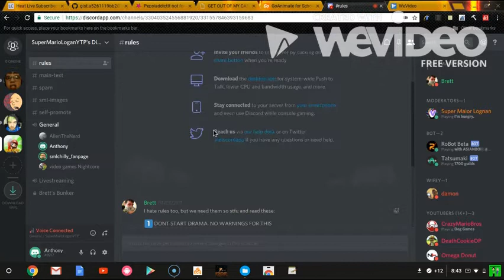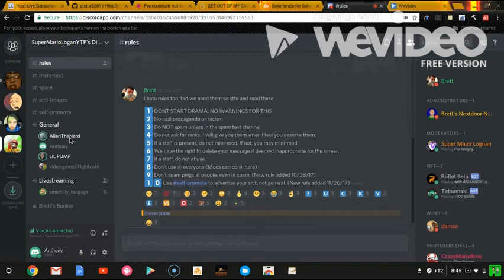Chat With me on discord